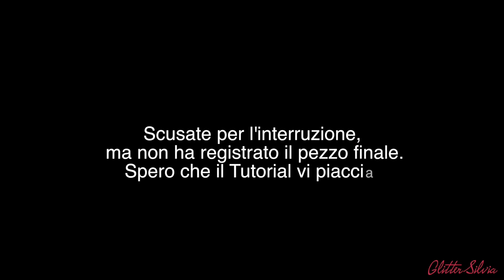MAKEUP CHRISTMAS EASY || GlitterSilvia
♡ Social Media ♡

❤ ABOUT ME:
NOME: Silvia

ETA': 23

PROFESSIONE: Youtuber

CITTA': Florence, Italy

❤ CON COSA REGISTRO VIDEO
Videocamera panasonic VCH 160